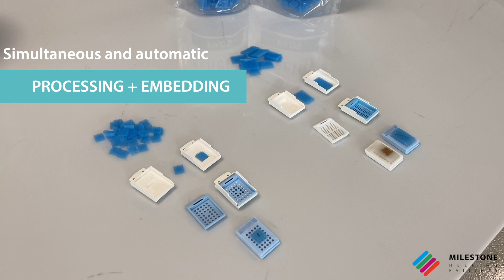Synergy - Skip the manual embedding step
The innovative and patented Synergy technology allows to perform simultaneously processing plus embedding. Synergy is a patented method to automatically embed tissues as part of the processing protocols. It eliminates the need to reopen the cassettes and reorient the tissues, as necessary with manual embedding. The dedicated rack and consumables in combination with Milestone tissue processor allow automatic embedding of up to 45 cassettes, regardless of the type of tissues and their dimensions.